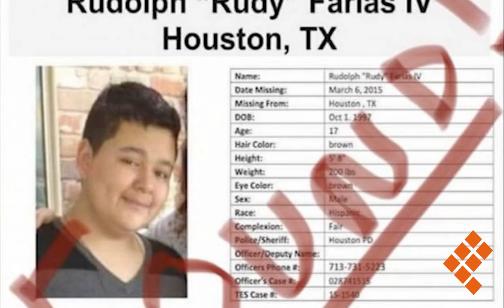🔸NOTICIAS EN CORTO🔸QUADRATÍN SLP🔸4 DE JULIO DEL 2023🔸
🔴Miles de palestinos huyen de Yenín tras ataque israelí.🛑💥

🔴Se registró Xóchitl Gálvez como aspirante a la presidencia.👩🏼🗳️

🔴Presentan Festival de Ciudades Mexicanas en San Luis Potosí.📍🇲🇽